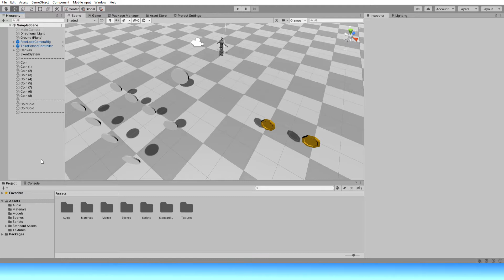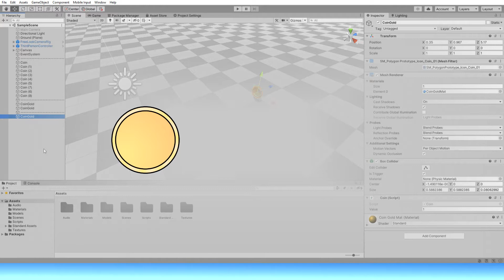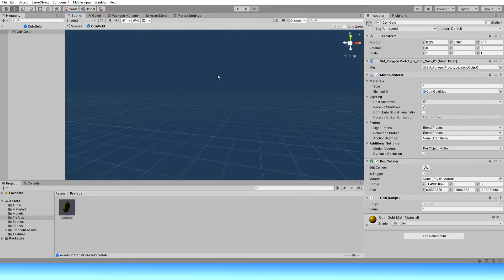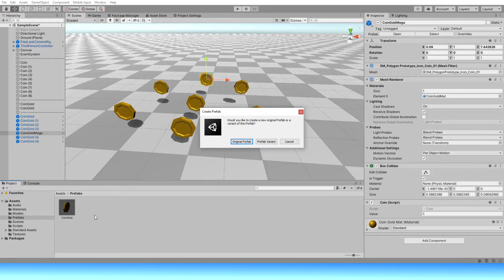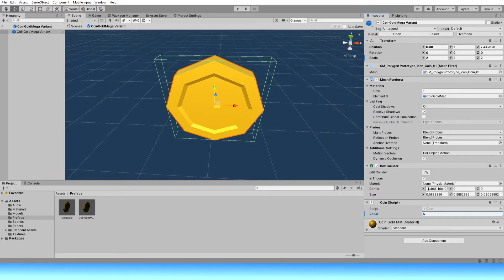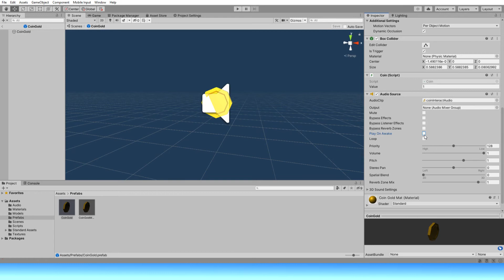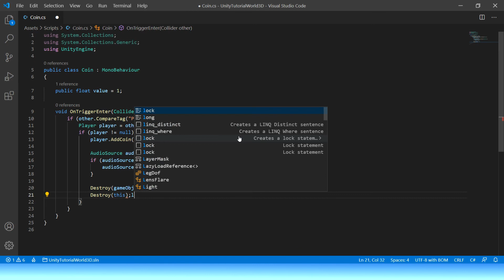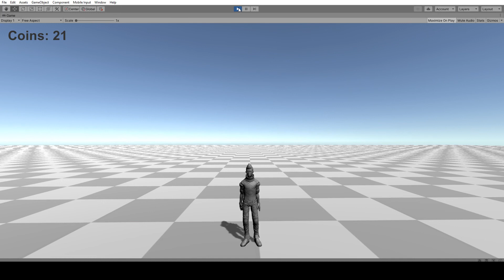Βοηθός Unity #1.3 - Νόμισμα Μέρος 3ο (Prefab, Prefab Variant, Audio source)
Σε αυτή την σειρά βίντεο Θα σας δείξω πως μπορείτε από την αρχή να φτιάξετε ένα νόμισμα που θα μπορεί να συλλέγει ο παίκτης.

Τα νομίσματα στα video games είναι ο πιο άμεσος τρόπος για να ανταμείψεις τον παίκτη σου. Διαφέρουν κατά πολύ από το ένα παιχνίδι στο άλλο αλλά ο βασικός τους μηχανισμός παραμένει ίδιος.

Στο τρίτο αυτό βίντεο θα δούμε πως να αποθηκεύσουμε  σε μορφή prefab το νόμισμά μας, πως να αποθηκεύσουμε μία παραλλαγή αυτού του prefab (prefab variant) καθώς και πως να προσθέσουμε ήχους που παίζονται όταν ο παίκτης τα συλλέγει.

Εάν έχετε κάποια απορεία, θέλετε να προσθέσετε κάτι ή θέλετε να προτείνετε κάτι, γράψτε μου στα σχόλια. Είναι βασικό μέρος της επικοινωνίας μας.

Σας ευχαρίστω πολύ!

timestamp:
0:00 Είσαγωγή
0:22 Προετοιμασία
0:49 Χρησιμότητα Prefab
2:12 Δημιουργία Prefab
4:01 Δημιουργία Prefab Variant
5:39 Προσθήκη ηχητικού εφέ
7:00 Αναπαραγωγή ήχου μέσο κώδικα
8:36 Αποτελέσματα
9:03 Επίλογος